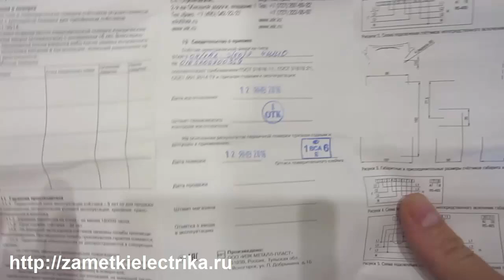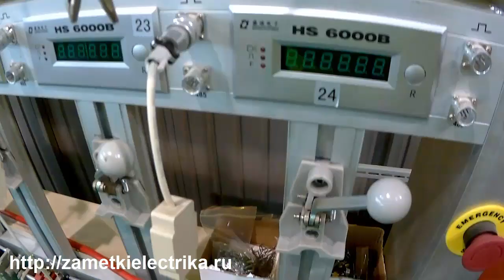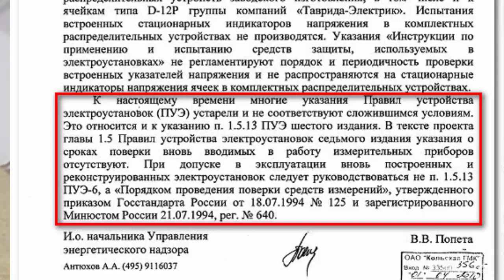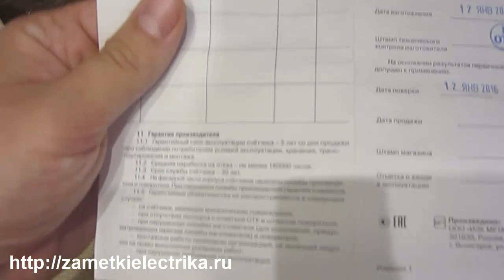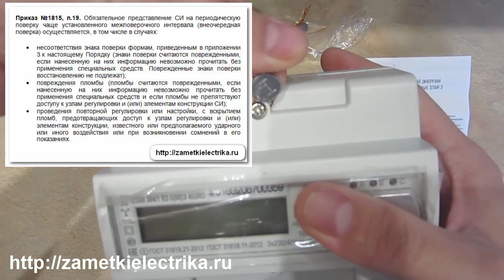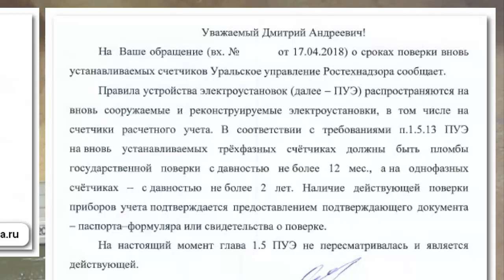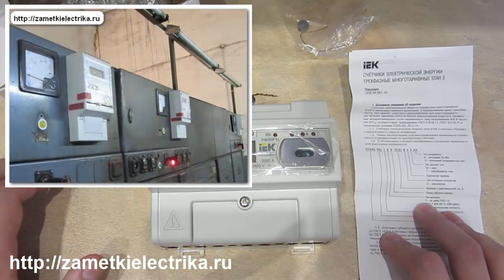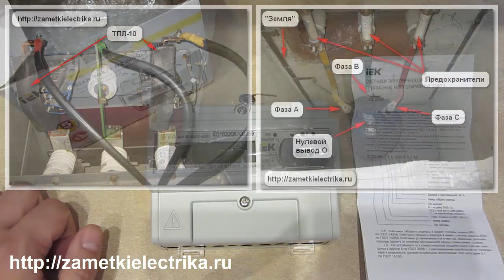Срок давности поверки электросчетчиков (ПУЭ vs Приказа РФ)